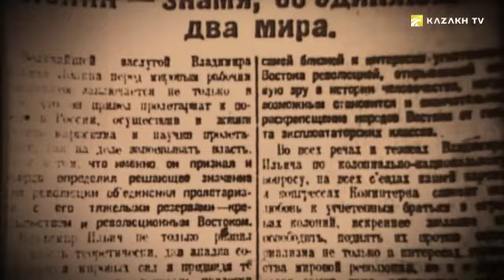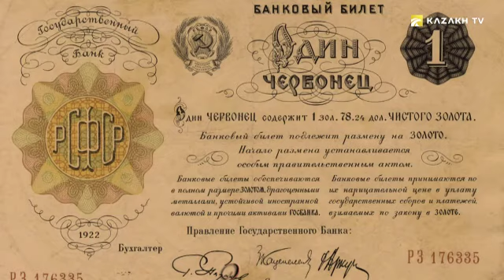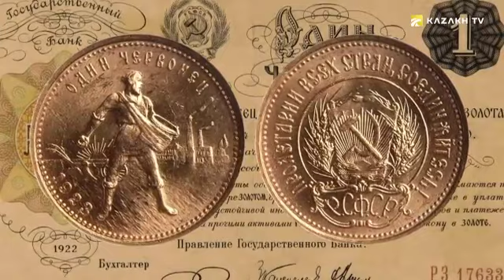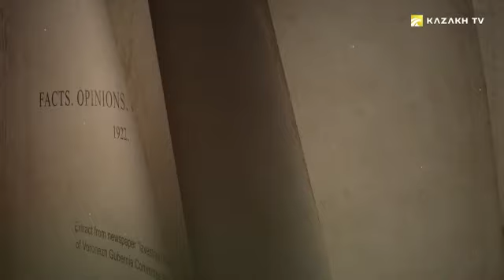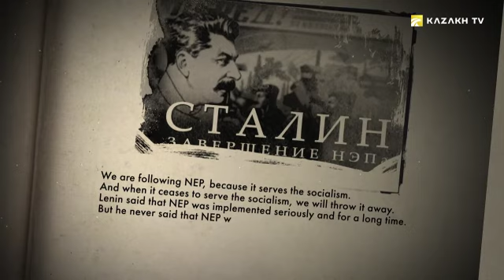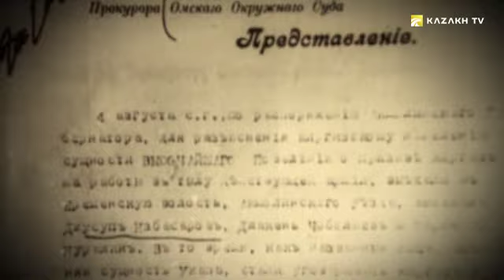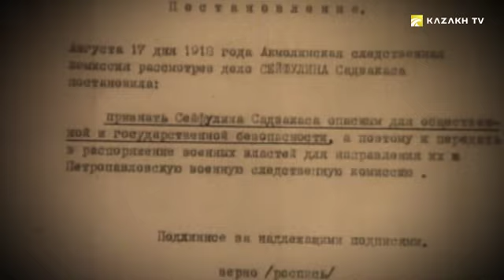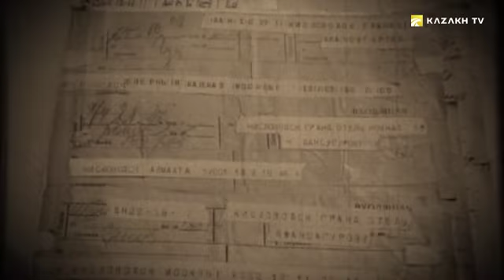Жаңы экономикалык саясат. Ачарчылыкка бир кадам (Кырг)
Enigma of the great steppe №14